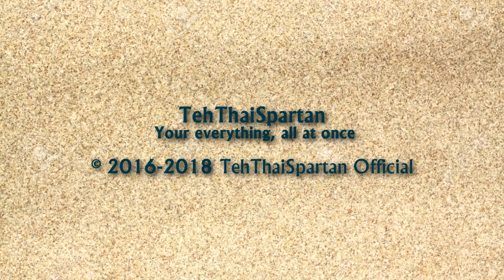My 4.5th intro (Granite Modern)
Source by InfiniteMediaChronologies135
not my 5th intro just yet...